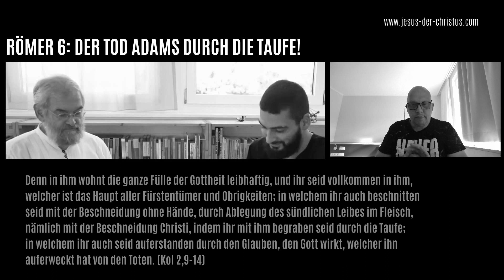Dr. @RogerLiebiLIVE & @MemraTV verleugnen Römer 6: Die Taufe